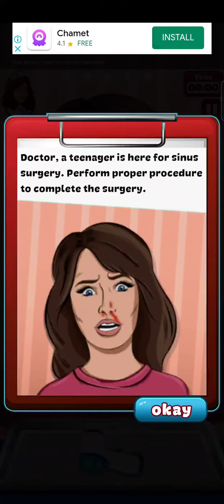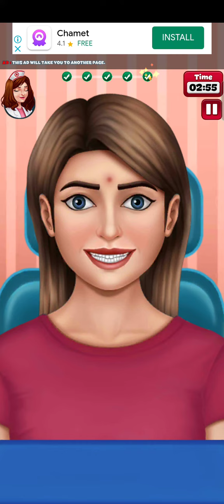sinus sergery | medical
surgery is commonly performed laser refractive surgery to correct vision problems. This 3d animation shows how laser-assisted in situ keratomileusis (lasik) can be an alternative to glasses or contact lenses.

It’s one of many vision correction surgeries that work by reshaping your cornea, the clear front part of your eye, so that light focuses on the retina in the back of your eye.

In eyes with normal vision, the cornea bends (refracts) light precisely onto the retina at the back of the eye. But with nearsightedness (myopia), farsightedness (hyperopia) or astigmatism, the light is bent incorrectly, resulting in blurred vision.

During LASIK surgery, a special type of cutting laser is used to precisely change the shape of the dome-shaped clear tissue at the front of your eyes (cornea) to improve vision.

Glasses or contact lenses can correct vision, but reshaping the cornea itself also will provide the necessary refraction.